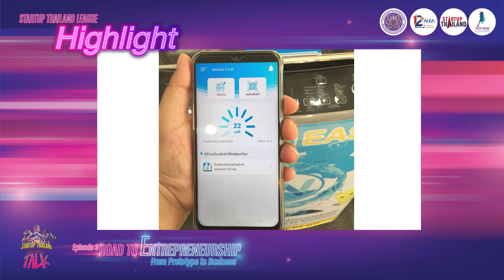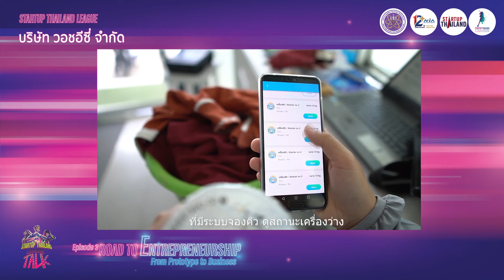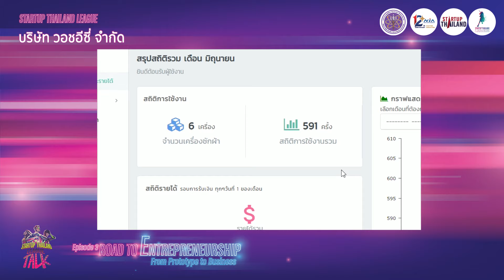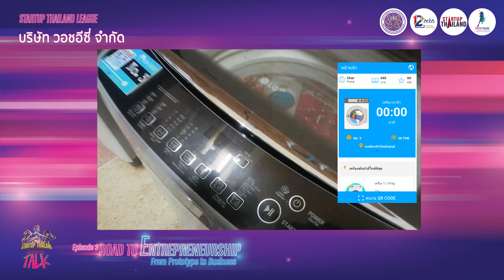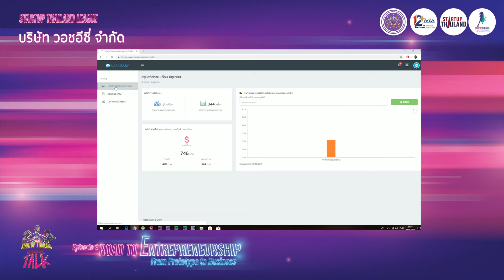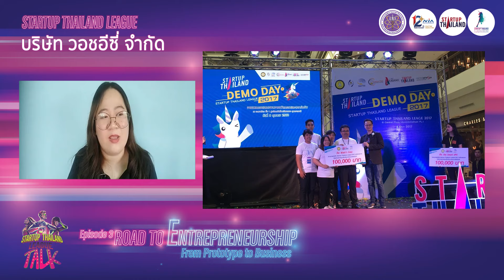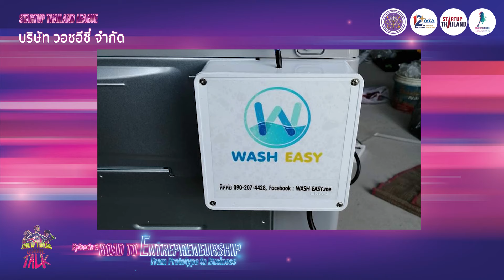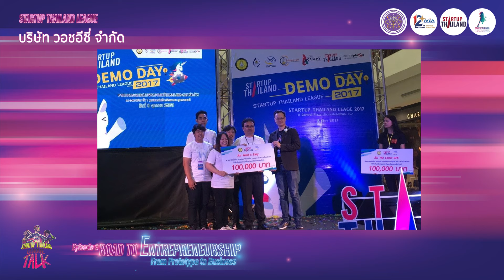STL TALK Episode 3: “ROAD TO ENTREPRENEURSHIP” From Prototype to Business บริษัท วอชอีซี่ จำกัด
จากผลสำเร็จจากโครงการ STARTUP THAILAND LEAGUE ที่เริ่มต้นจาก ‘IDEA’ สู่ ‘Prototype’ ในการประกวดแข่งขัน และวันนี้ได้ก้าวมาสู่ ‘Business’ เริ่มต้นการทำธุรกิจสตาร์ทอัพจริง STARTUP THAILAND LEAGUE TALK Episode 3: “ROAD TO ENTREPRENEURSHIP” From Prototype to Business
ตอนที่ 4 ขอนำเสนอ @WashEasyThailand
จากไอเดียเล็กๆ ที่มาจาก pain point ของตัวเองในขณะที่ยังเป็นนักศึกษาที่อาศัยอยู่ในหอพัก จากความยากลำบากในการหาเหรียญสิบบาทเพื่อหยอดเครื่องซักผ้า คุณคุณัญญา ยุปาระมี จึงเกิดแรงบันดาลใจในการทำธุรกิจของตัวเอง จนเกิดเป็น Wash easy นวัตกรรมกล่องอุปกรณ์ IoT ที่นำไปติดตั้งกับเครื่องซักและเครื่องอบ แต่นั่นก็คุณัญญาไม่หยุดอยู่แค่นี้ เพราะโจทย์ที่ใหญ่กว่านั้นคือ ทำอย่างไรที่จะพัฒนาธุรกิจอย่างต่อเนื่องเพื่อขยายไปสู่ระดับประเทศ และพัฒนาสินค้าใหม่ๆ ภายใต้แบรนด์ Wash easy